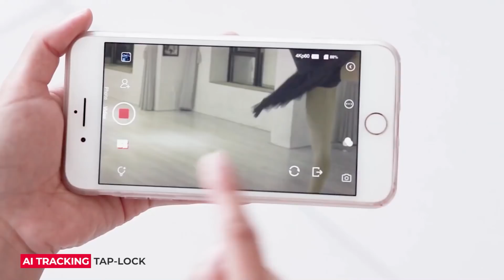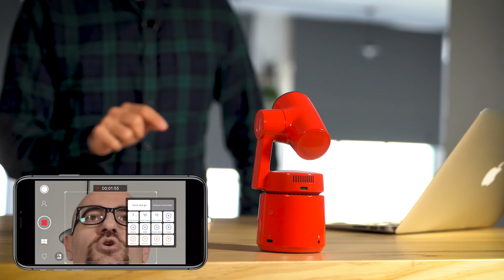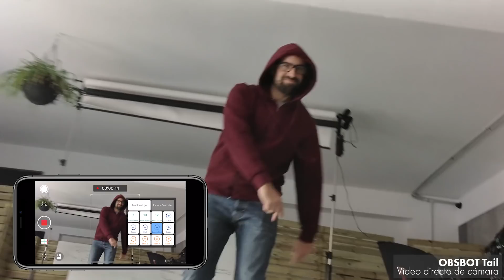Obsbot Tail, la cámara inteligente y automática para youtubers 'flipaos'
▶ Consigue aquí la Obsbot Tail

Llevamos tiempo oyendo hablar de inteligencia artificial en las cámaras pero hasta ahora ninguna lo había llevado al extremo de la nueva Tail de la compañía Obsbot.

Así que cuando sus creadores nos preguntaron si queríamos probarla no lo dudamos dos veces. Ya sabéis que nos encantan las cámaras singulares y esta lo es. Y mucho.

Y es que estamos ante una cámara que, atención, es capaz de seguirnos, componer y hacer zoom ella sola, por citar algunas de sus prestaciones.

Perfecta para creadores de contenidos que no quieran tener que depender de alguien que les grabe, veamos qué tal apaña Iker y si, como pretende, esta cámara puede sustituir a Álvaro.

[Este vídeo es fruto de un acuerdo entre Obsbot y Photolari]